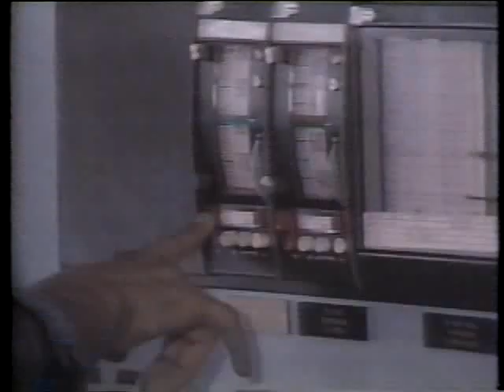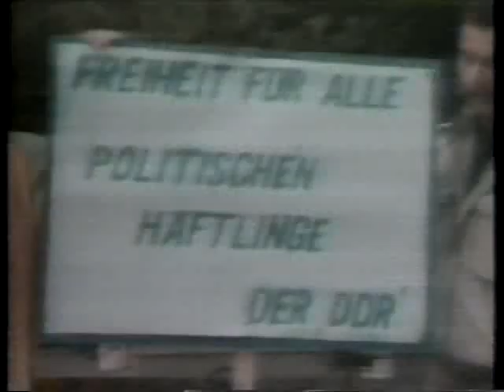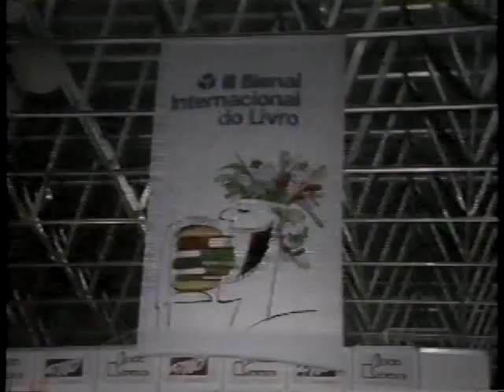Jornal da Globo - xx/09/1987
Trecho de JG apresentado por Celso Freitas e aquela senhora doida que quase morreu de Covid e ainda propaga mentiras e dá palco para negacionista